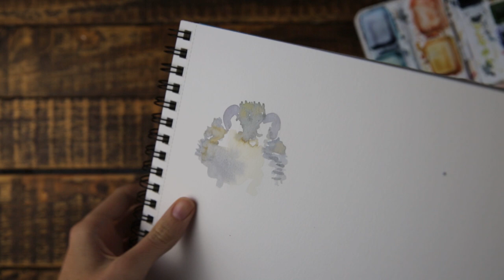Simple Aquarelltiere malen - Farbfleckentiere, draw with me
MATERIAL:
Pinsel (Größe 2, 6, 8 und 12)
Kleiner Aquarellkasten

Mein Buch

Benutzt den Hashtag kreativgefühl um mir eure DIYs und Ideen zu zeigen♥

WAS ICH FÜR MEINE VIDEOS BENUTZE:
Kamera * oder